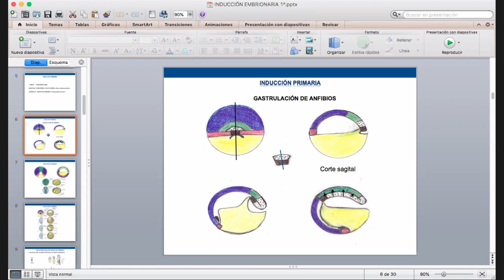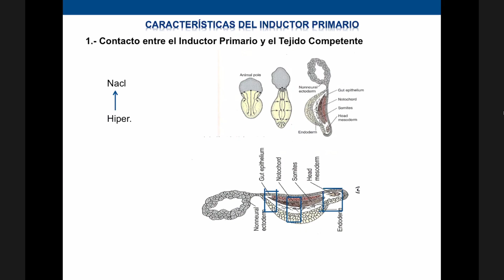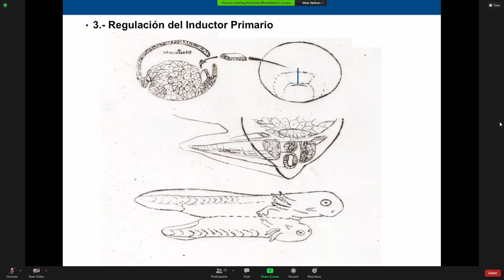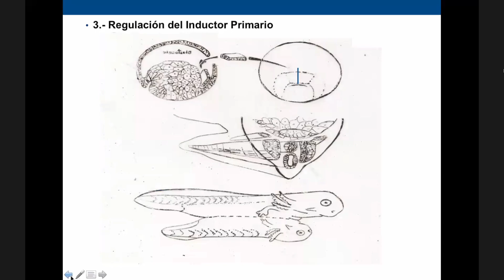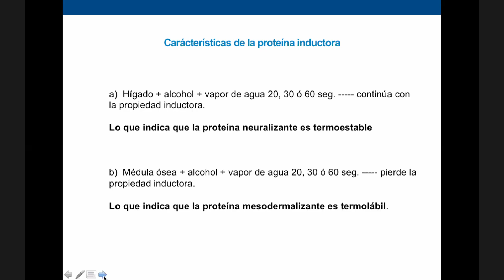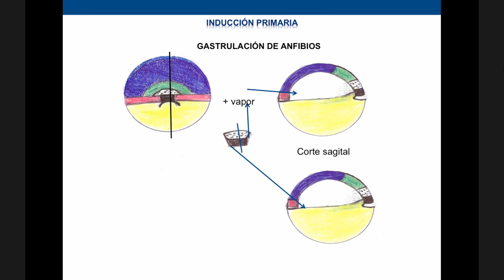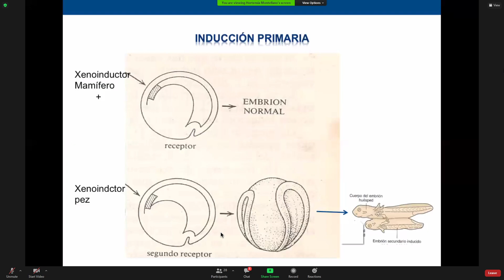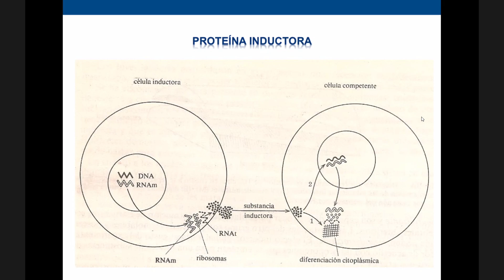Inducción primaria (continuación) y problemas (26 de Mayo)